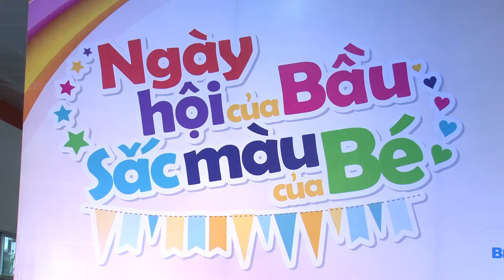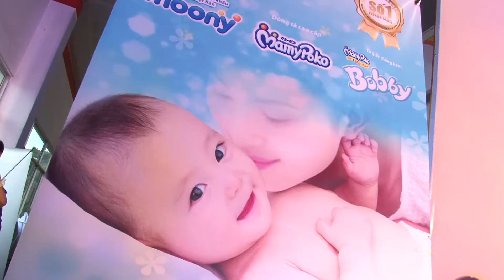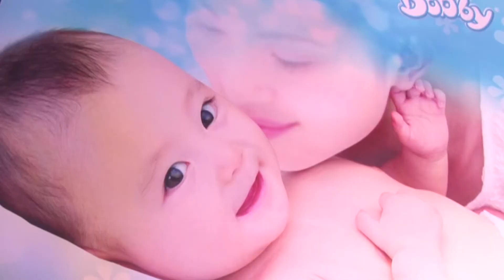Bé Vi An Với Bài Hát Let It Go